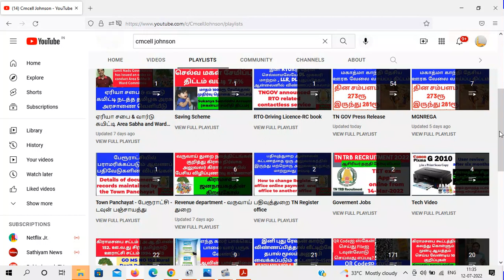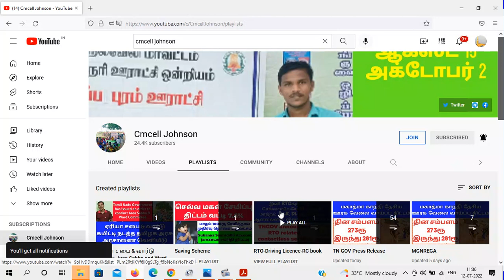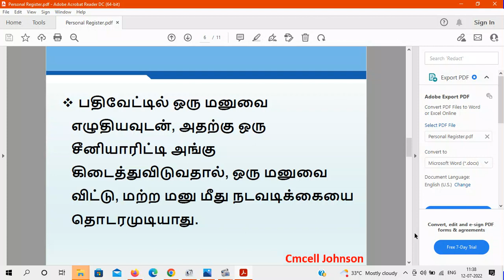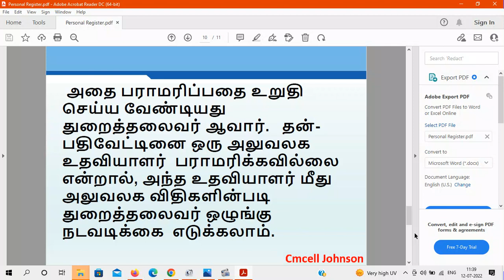தன் பதிவேடு என்றால் என்ன ? | Personal Register | தன் பதிவேட்டில் என்னென்ன தகவல்கள் இருக்கும்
தன் பதிவேடு என்றால் என்ன ?  தன் பதிவேட்டில் என்னென்ன தகவல்கள் இருக்கும்

What is personal Register? What information will be available in personal Register?

Does your village need a primary school in a village panchayat? What are the terms? Rti Question Answer Details கிராம ஊராட்சியில் உங்கள் கிராமத்திற்கு தொடக்கப்பள்ளி வேண்டுமா? விதிமுறைகள் என்னென்ன? Rti பதில்விபரம் Primary new School open rules details

Co-operative Bank Tamil Nadu Government Jewelery Loan Discount Name List How to view online? கூட்டுறவு வங்கி தமிழ்நாடு அரசு நகைக்கடன் தள்ளுபடி பெயர் பட்டியல் ஆன்லைனில் பார்ப்பது எப்படி ?

Changes in 5 key rules related to banking and money in India from July 1
ஜூலை 1ம் தேதியில் இருந்து இந்தியாவில் வங்கி மற்றும் பணம் சார்ந்த 5 முக்கிய விதிகளில் மாற்றங்கள் செய்யப்பட உள்ளன